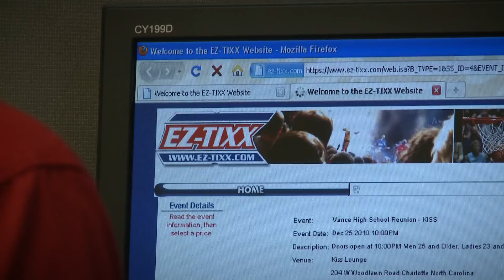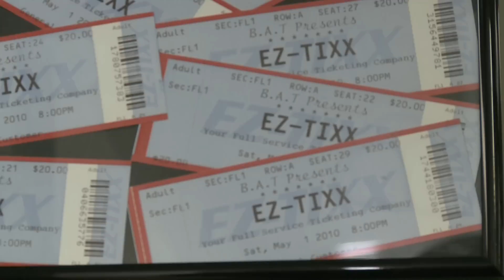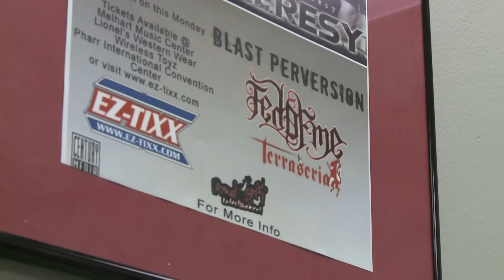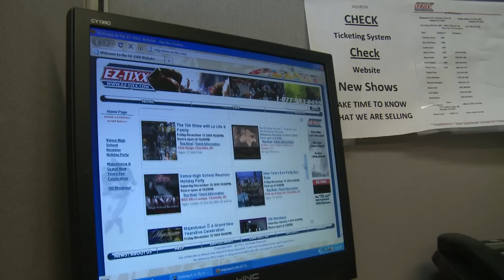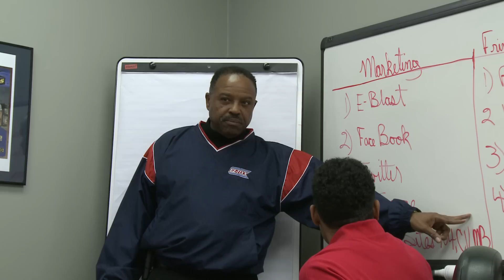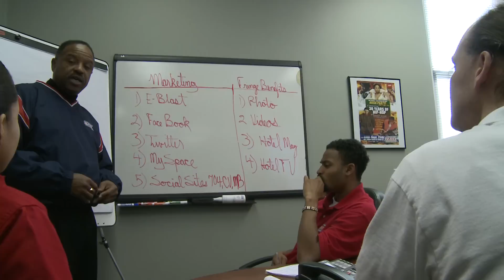EZ TIXX -Full Service Ticketing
This Charlotte Small Business Spotlight video production features Wayne Davis, owner of EZ-TIXX, a full service ticketing company. Wayne's company target the underserved market of small and medium sized events and venue neglected by the big ticket companies like Ticketmaster and Live Nation.